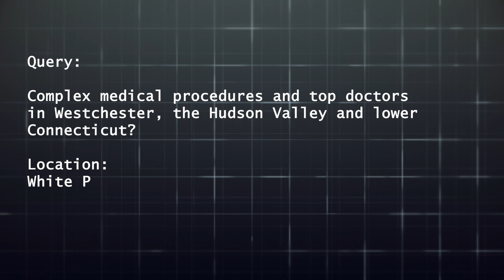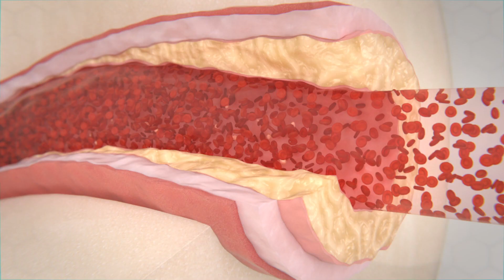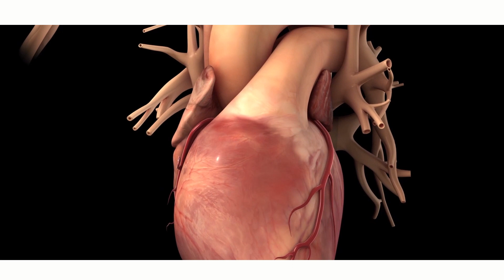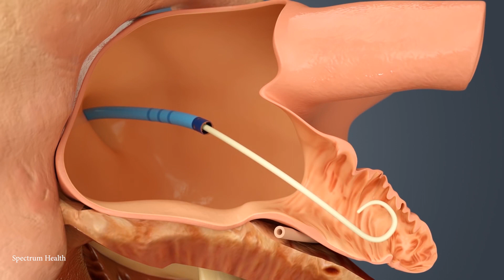White Plains Hospital 2022 Gala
Four incredible patient stories highlight the Hospital's growth in programs and services